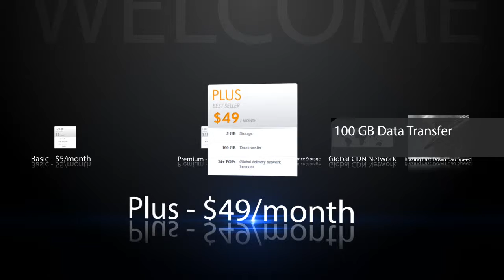Cheap Cloud Hosting from Fileburst File Hosting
Cheap Cloud Hosting from Fileburst File Hosting is a video giving you a brief and concise elaboration on how packages from Fileburst File Hosting can be classified as Cheap Cloud Hosting because we offer our services with large bandwidth, large space and Global CDN Technologies.